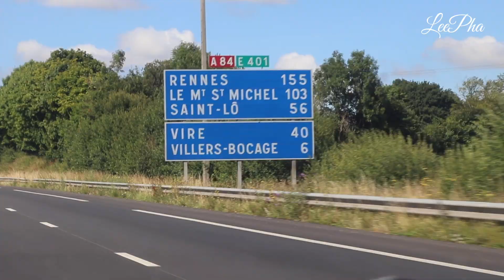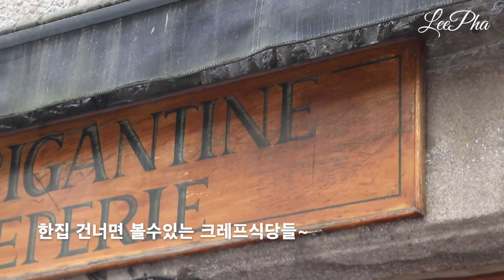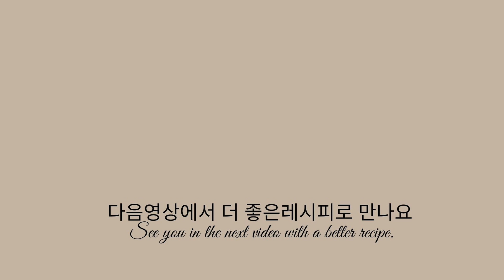[🇫🇷프랑스브이로그]신비의수도원몽생미셸&해적의도시생말로 / MONT SAINT MICHEL&SAINT MALO TRAVEL VLOG / 워킹맘 바캉스브이로그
안녕하세요 :)
습하고 무더운 날씨가 계속되는 요즈음 어떻게 보내시나요 😂
지난번 영상에 이어 바캉스브이로그로 몽생미셸에서 생말로까지 담아보았어요
지치기쉬운 더운날씨 휴식과함께 시원한 주말 보내시길 바래요 ~ ♡

                   The music :   A year Ago